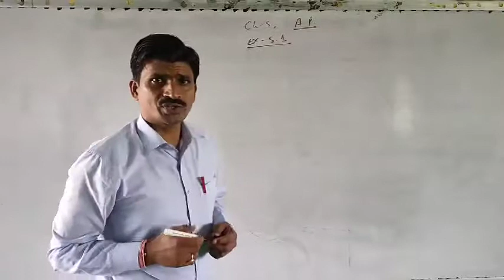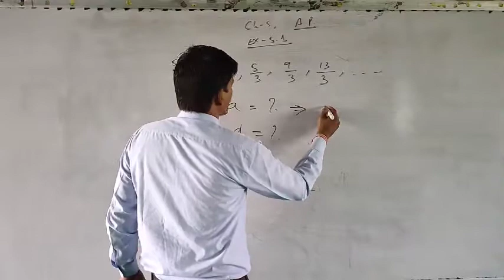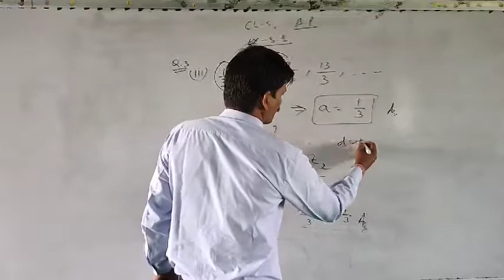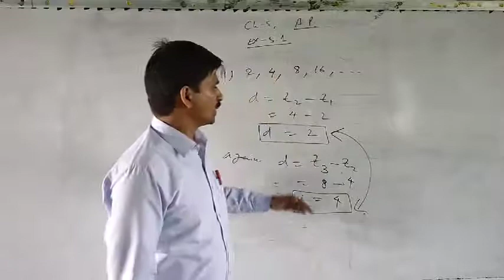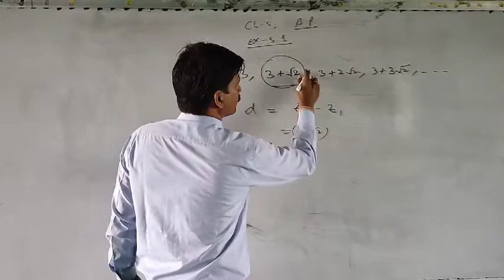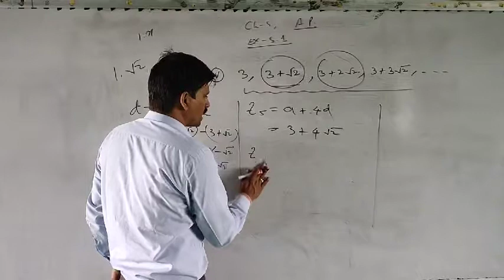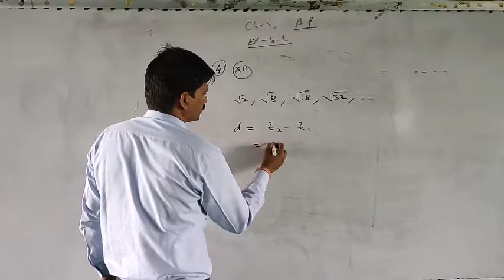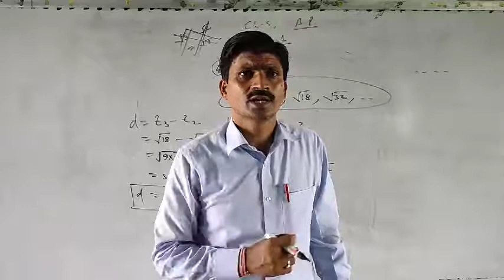Arithmetic progression class 10th chapter 5 question no. 3 and 4